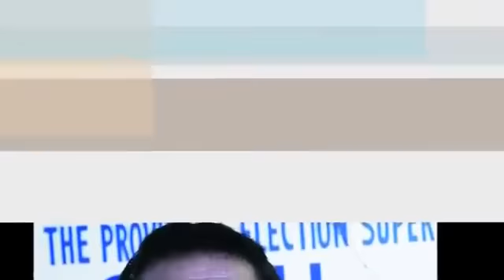joke time teban and goliat